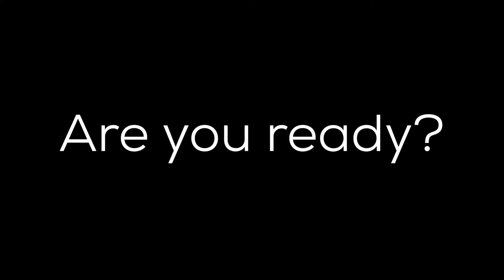WomanUP! Mini Sizzle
WomanUP!® is heading coast to coast this year. Join us in New England on March 18, 2020, and then head to the west coast for our 3 day event in Huntington Beach, CA, Sept 1-3, 2020.